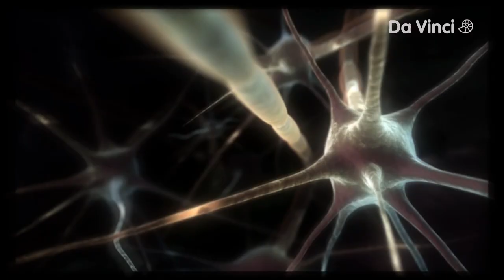The Cup Song Challenge 🥤 | Did You Know?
Who learns quicker - kids or adults? This cool musical experiment gives the answer. Did you guess right?